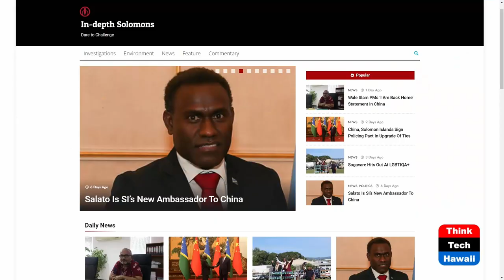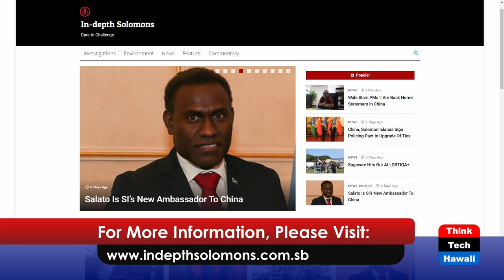Solomon Islands on the World Stage (Indo-Pacific Compass)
How Solomon Islands Handle Geopolitics.  The host for this show is Chris Cottrell.  The guest is Ofani Eremae.

With Beijing sponsoring the Pacific Island Games in Honiara, Solomon Islands this November, PM Sogavare's trip to China along with 80 local athletes this week for 90-days of training is having the Solomon Islands and Pacific Blue Continent ask many probing questions. To reflect on these, we are speaking with Ofani Eremai, Co-founder and Editor of the 'In-depth Solomons', a brand new investigative website launched this past May.

Underwriters:
Michael Sklarz
The Cooke Foundation
Hawaii Energy
Hawaii Energy Policy Forum
Hawaiian Electric
Galen Ho of Immersive Worlds
Kamehameha Schools